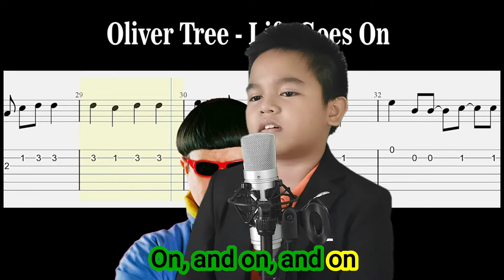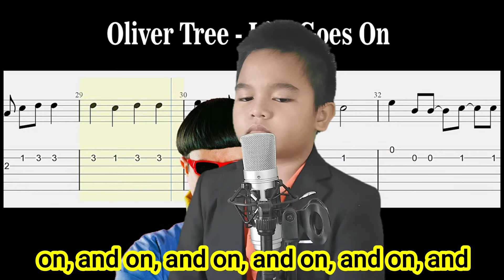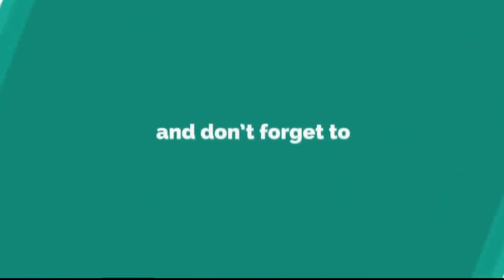LIFE GOES ON | OLIVER TREE | ALGREN'S COVER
Artist: Oliver Tree
Album: Ugly Is Beautiful
Released: 2020

Maths&Music